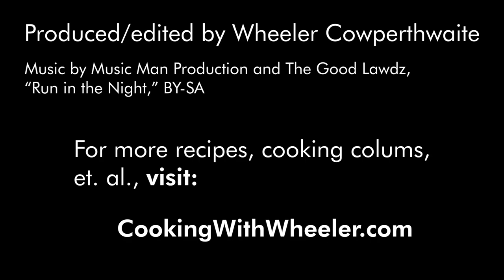Making pork schnitzel with panko breadcrumbs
Learn how to simply make delicious pork schnitzel with panko breadcrumbs.